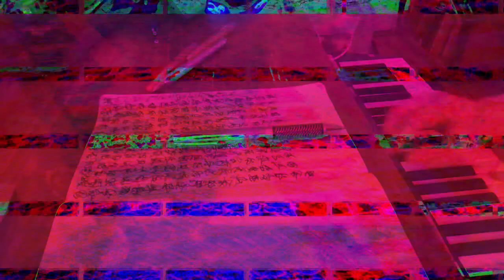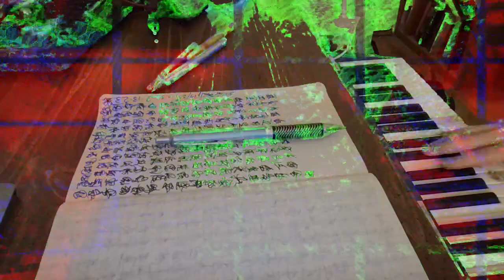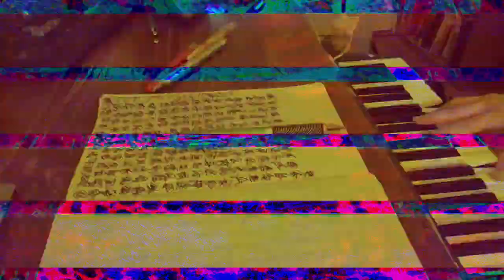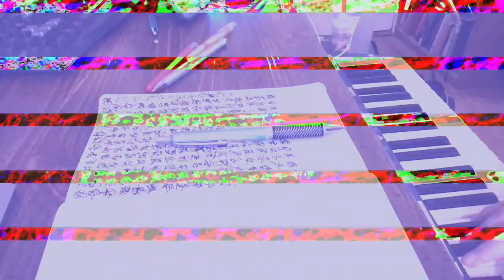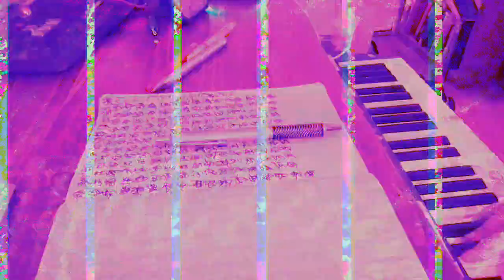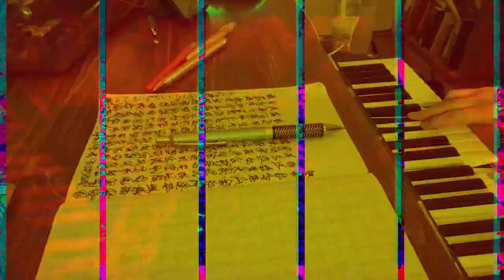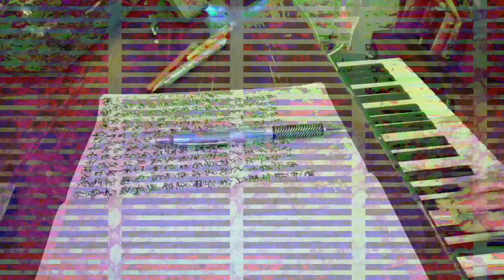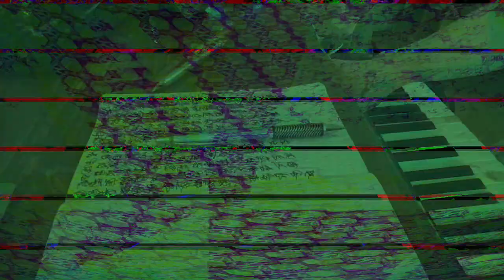[EPILEPSY WARNING] Movie 23 07 15 00h46m43s *Photosensitivity Warning*